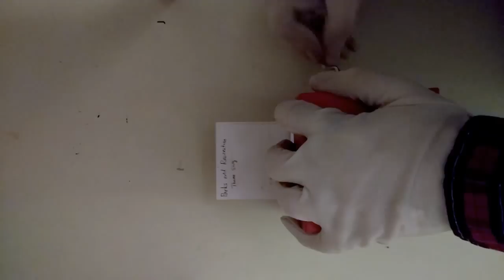Parks and Recreation Theme - Music box arrangement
Hey guys! Sorry I haven't uploaded anything recently, but I've been busy with school, and I'm still in the process of building my wooden music box. Here's a little ear candy for the meantime!